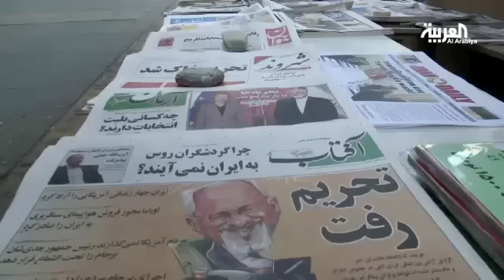بدء صفقة تبادل السجناء بين إيران وأميركا